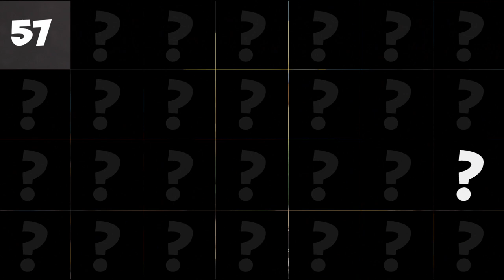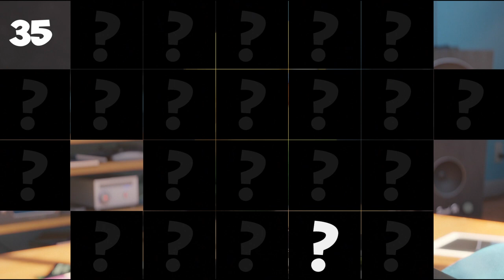The Secret Life of Pets, Norman. Making cartoon characters from Play Doh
PLayTube presents - Making Norman, from "The Secret Life of Pets", from Play Doh. Fun activity for preschool children for recognizing abstract forms.

"Play Doh” is also called: modeling clay, Playdough, pâte à modeler, plasticine, pongo modellabile, pasta modellabile, plastilina, modellera, crayola, massinhas de modelar, massinha de brincar, pasta de modelar, arcilla, juegos para moldear, manualidades, Modelliermasse, Knetmasse, Knetgummi, Knete, Plastilin, Plasticina, Plastelina, πλαστελίνη, пластилин, лепка из глины, plastilină, 아이클레이, プラスティシーン, 粘土, 橡皮泥, 橡皮泥, เพลย์โดว์, แป้งโดว์.

Our favourites include: Play Doh, The Secret Life of Pets, Ice Age, Finding Dory, Peppa Pig, Disney Princess, Cinderella, Frozen, Inside Out, Bugs Bunny, Mickey Mouse, Kung Fu Panda, Beauty And The Beast, Snow White and the Seven Dwarfs, Finding Nemo, Aladdin, Pinocchio, Shrek, Lilo & Stitch, Pokémon, How To Train Your Dragon, Despicable Me, Minions, ParaNorman, The Simpsons, The Flintstones, Scooby-doo, Tom and Jerry, Spider-Man, Superman, Batman, Transformers, SpongeBob SquarePants, Betty Boop, Cars 2, Monsters Inc., Thomas and Friends, Madagascar, Winnie-the-Pooh, Planes, Zootopia, The Smurfs, Toy Story, Toto, The Lion King and Kinder Surprise.

Like them, leave us your comments and share them with your friends